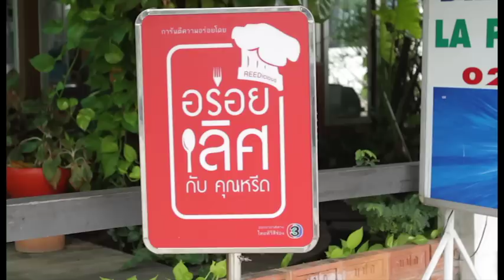ครัวสวนสลุย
เพิ่มเติมคลิปและรายละเอียดทั้งหมดที่ เว็บไซต์

สำหรับผู้ที่ชื่นชอบอาหารปักษ์ใต้ แนะนำให้มาชิมรสชาติจัดจ้านของร้าน ครัวสวนสลุย บนถนนแจ้งวัฒนะ หากมีโอกาสผ่านมาทางเมืองทองธานี ลองแวะเข้าไปในหมู่บ้านกฤษดานคร แล้วคุณจะได้พบกับร้านอาหารบรรยากาศเป็นกันเอง การันตีรสชาติอาหารได้จากที่มาของชื่อร้าน ซึ่งมาจากชื่อตำบลในจังหวัดชุมพร บ้านเกิดเจ้าของร้านนั่นเอง